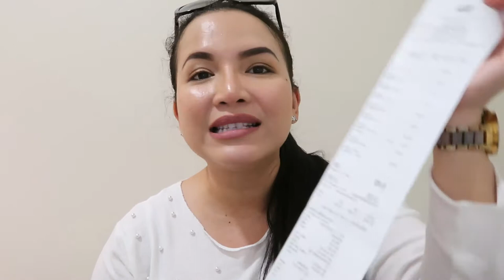SHOPPING HAUL H&M SYDNEY AUSTRALIA